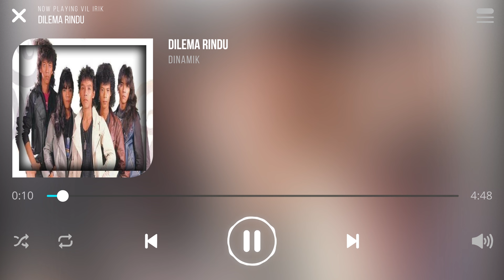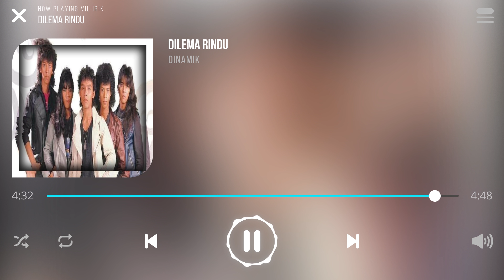Dinamik - Dilema Rindu [Lirik]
Lagu Dilema Rindu Dinyanyikan Oleh Kumpulan Dinamik

Di sepi ini aku mencari
Sinar matamu
Lama ku tunggu tidak ku temu

Ku ayunkan buaian cinta
Di pohon duka
Berguguran keindahan kernamu

Akan ku simpulkan tangis ini
Memaut harapan yang tenggelam

Airmata berguguran
Menyapa penantian
Yang kecundangan

Cinta ku kau persiakan
Tiada arah haluan
Terbiar sayang

Airmata berguguran
Menyapa penantian
Yang kecundangan

Menjelmalah wahai sayang
Biar pun sekilas pandang
Oh di mataku

Di dalam keresahan ini
Inginku mengadu rindu
Apalah dayaku